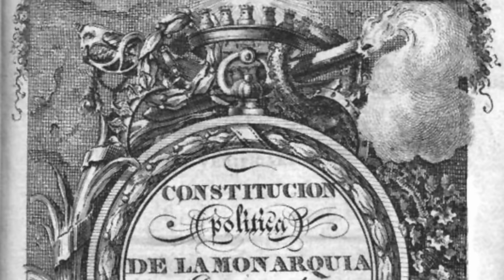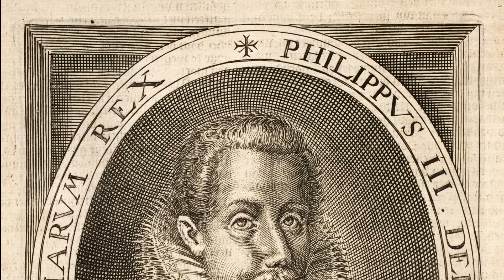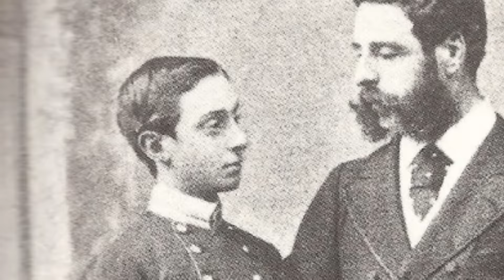Ranking the Spanish Kings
I was a bit grumpier than usual for this video. Anyway, hope you enjoy it.